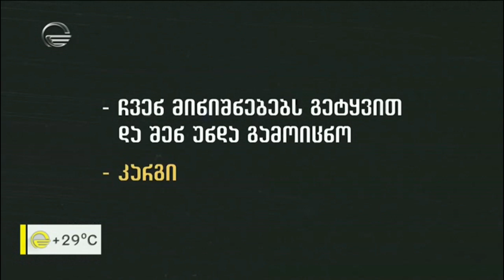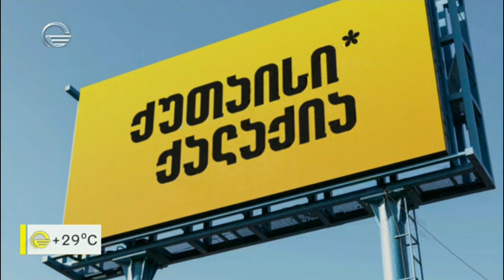„ქუთაისი ქალაქია“ - ქუთაისის, როგორც ბრენდის შექმნის დეტალები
»  მარი დევიძე - იმერეთის ტურიზმის დეპარტამენტის ხელმძღვანელის მოადგილე